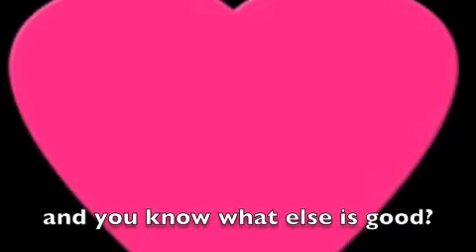Valentine's Day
Scott Reynolds' heart warming home-made video for  "Valentine's Day"; the soon to be holiday mega-hit that he and his daughter Molly composed.